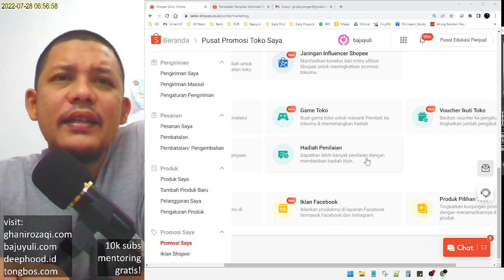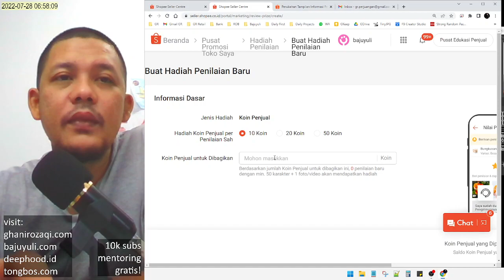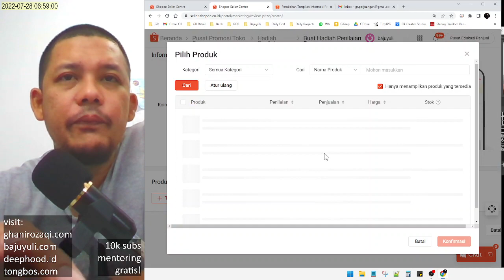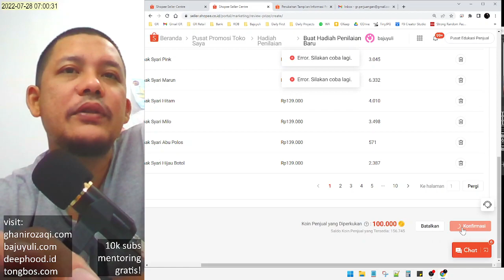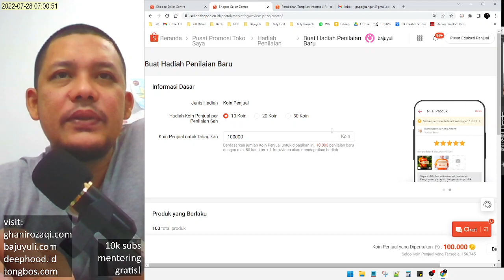Fitur Baru Shopee: HADIAH PENILAIAN | Ulasan Shopee Menignkatkan Penjualan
apakah seller center anda sudah dapat fitur ini?